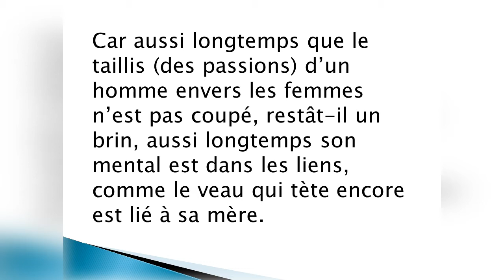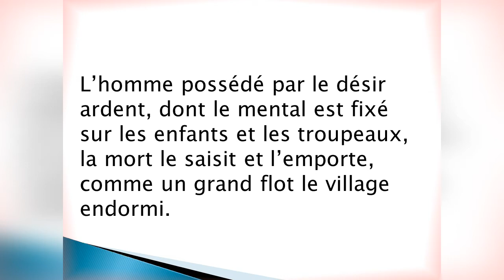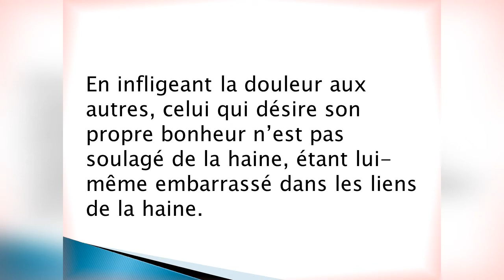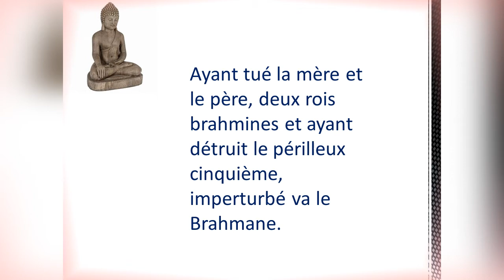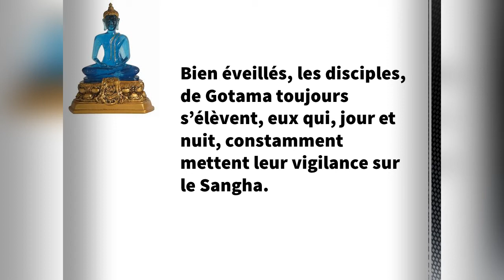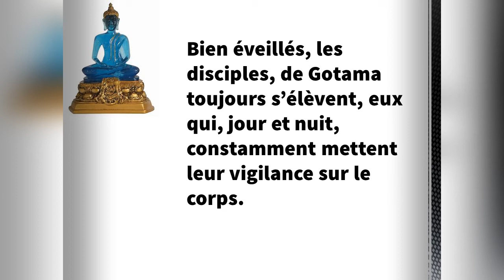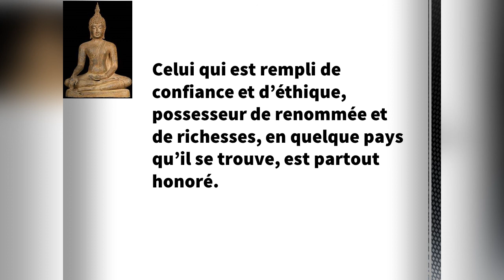how to learn french through buddhism, greate buddha's teaching